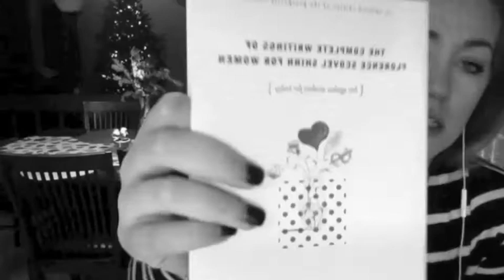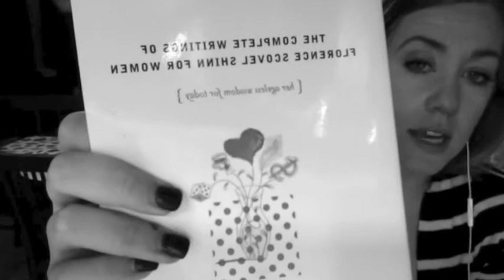The Game: Karma and Fear